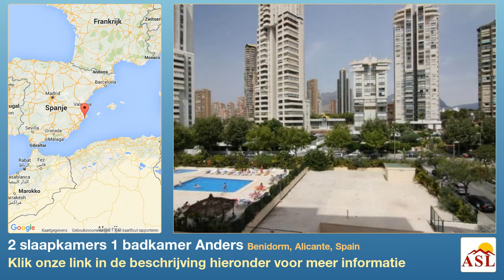2 slaapkamers 1 badkamer Anders te Koop in Benidorm, Alicante, Spain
Meer informatie op Anders te Koop in Benidorm, Alicante, Spain met 2 slaapkamer, 1 badkamer

Mooi appartement in de mooie stad Benidorm.
Het appartement heeft 2 slaapkamers, een badkamer, een woonkamer en een keuken.
Dit volledig gemeubileerde appartement is gelegen in het centrum van de stad Benodorm op maar 500 van het strand. De slaapkamers hebben ingebouwde kasten en de volledig ingerichtte keuken is van alle gemakken voorzien. De badkamer is voorzien van een ligbad met douche en er is een ruim balkon aanwezig.
Benidorm is een grote, levendige badplaats met lange, deels brede stranden met veel uitgaansmogelijkheden en veel winkels. De vnl. hoge bebouwing geeft Benidorm een opvallende skyline. Het oude centrum heeft zijn eigen karakter door de smalle straatjes en de trappetjes.  In Benidorm zijn veel winkels, ijssalons en typische Spaanse tapasbarretjes te vinden. In de winter komen er veel overwinteraars en in de zomer komen er tevens veel jongeren en gezinnen.